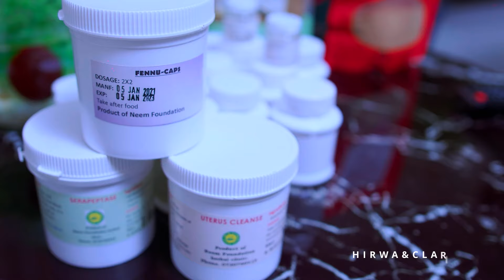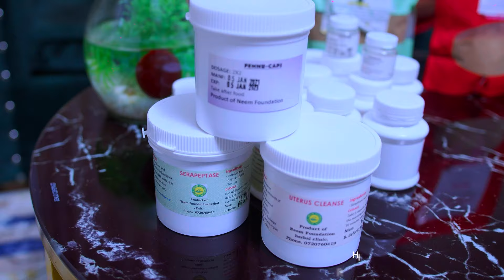Clarisse avuze noneho Impamvu ISIMBI TV ya SABIN itigeze imufasha kwivuza🫣Dore imiti nakoresheje 💕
niba ufite inkuru cg ubuhamya ushaka gutambutsa hamagara cg utwandikire kuri Whatsapp kuri izi numero